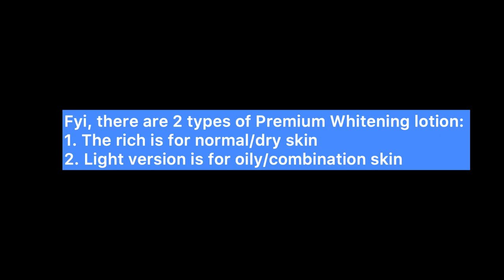Getting ready for bed | MY NIGHT SKINCARE ROUTINE ft HadaLabo Whitening Set